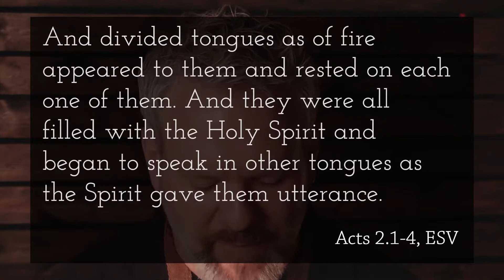April 21 - Matins - Plagues and Pentecost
Matins are daily services designed to draw you closer to God.